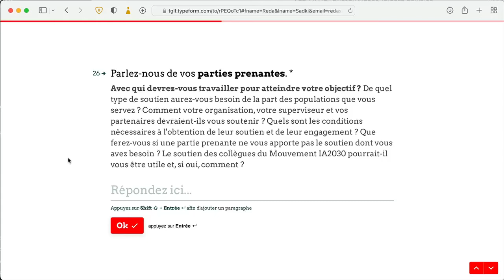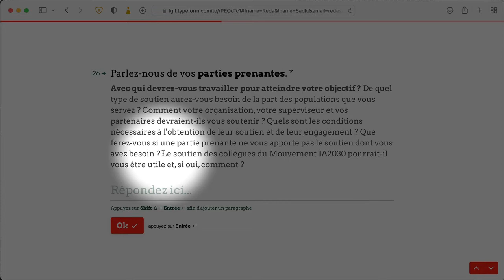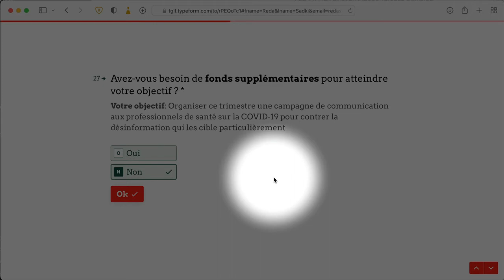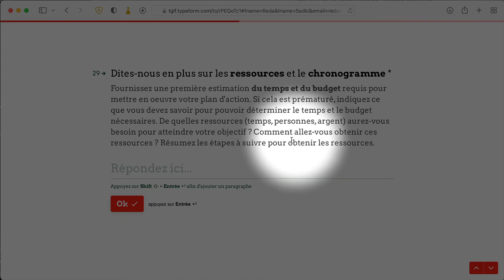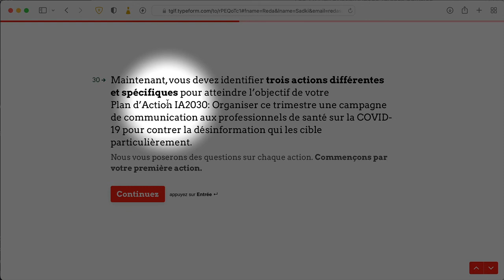04 Plan d’Action IA2030 Quelles ressources pour réussir votre plan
Tutoriel: comment décrire les ressources (temps, argent, personnel) nécessaires à la réussite de votre Plan d’Action IA2030?

Nous appelons tous les Membres du Mouvement pour la vaccination à l’horizon 2030 (IA2030) à élaborer un Plan d'action IA2030 pour vous aider à relever un défi prioritaire auquel vous êtes confrontés dans votre travail.

Foire aux questions (FAQ)...

Regardez l'événement de lancement...

Mauvaise connexion?..

Si vous n'avez pas pu participer aux activités précédentes du Mouvement, c'est le moment de contribuer!

Utilisez ce lien personnalisé pour sauter les questions auxquelles vous avez déjà répondu lors de votre candidature au Mouvement IA2030. Nous vous demandons à nouveau votre défi prioritaire car nous nous attendons à ce que vous ayez amélioré votre défi grâce à votre participation au Mouvement.

Ce Plan d'action IA2030 sera requis pour rejoindre l'Accélérateur d'impact IA2030, prochaine étape du Mouvement qui débutera le 23 mai 2022. Le Plan d'action offre une occasion unique de bénéficier du partage d'expérience pour améliorer la vaccination là où vous travaillez.

Vous élaborez rapidement votre Plan d'action en répondant simplement à une série de questions sur votre défi et votre objectif prioritaire, sur trois actions spécifiques pour atteindre cet objectif et sur les indicateurs de base de la vaccination.

Pour vous aider à préparer vos réponses, vous trouverez ci-joint un document Word avec la série complète de questions posées dans le questionnaire en ligne. IMPORTANT : Les plans d'action doivent être impérativement complétés en ligne et en une seule fois. Aucun plan d'action ne sera accepté par e-mail.

Lorsque vous aurez terminé le questionnaire en ligne, vous recevrez votre Plan d'action IA2030 complété par e-mail.

Si vous avez besoin de soutien et pour vous assurer que vous ne loupez aucune étape:

1) Participez aux séances de partage d'expérience le mardi et le jeudi

2) Consultez tous les jours les annonces du Programme pour la vaccination à l'horizon 2030 (IA2030).
Assurez-vous que vous vous êtes inscrit aux annonces via ce lien

3) Assistez à l'Assemblée du lundi du Programme pour la vaccination à l'horizon 2030 (IA2030)

Si vous avez des questions ou un problème, n'hésitez pas à nous en faire part.